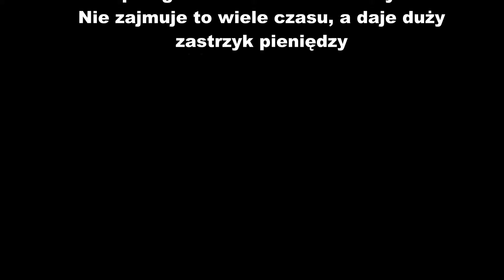sposób n zarabianie - clixsense